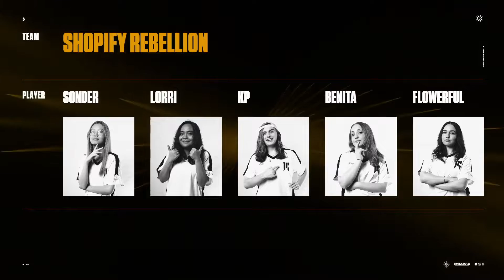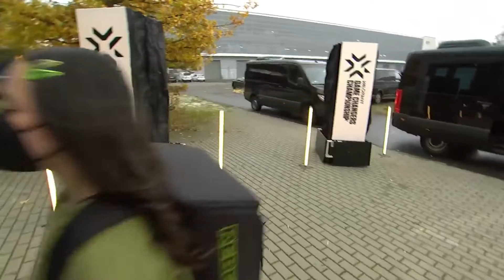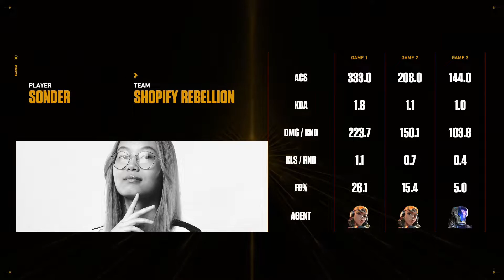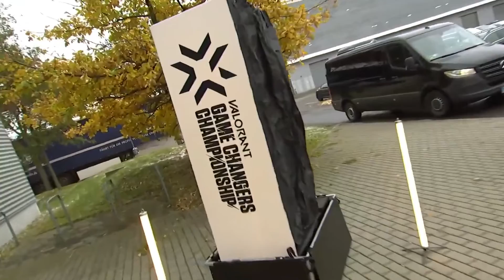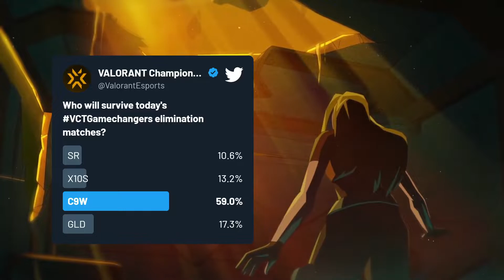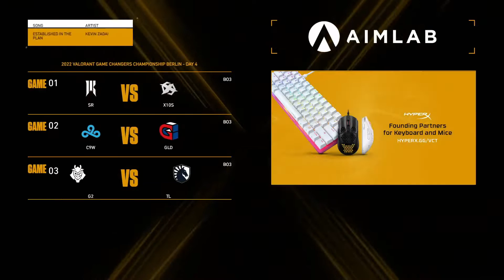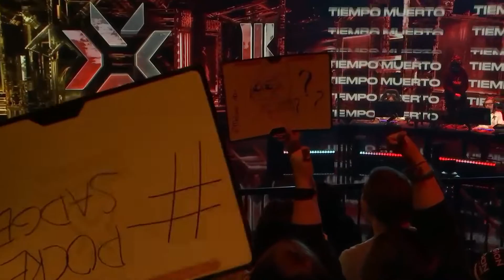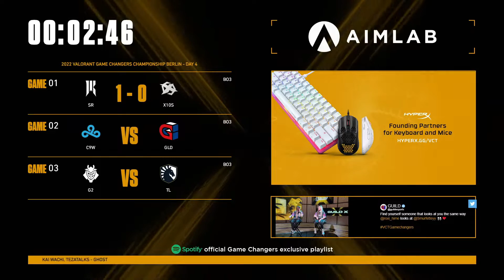VALORANT改变者赛全球锦标赛Day4 SR vs X10S